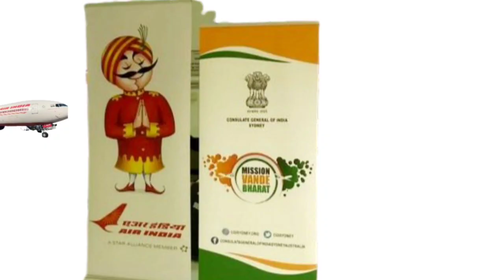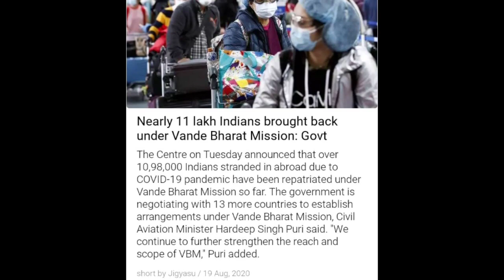Celebration Vs Reality Of Vande Bharat Mission.